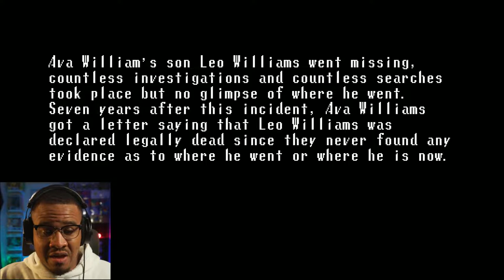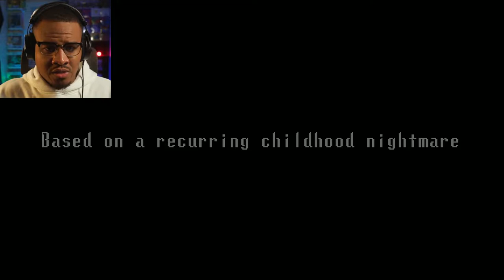Broken Through | The Man In The Coat IS COMING! | FULL GAME | Indie Horror Game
About: 7 years ago, your best friend Leo Williams mysteriously disappeared, and no one had the slightest clue where he went.
Seven years after this incident, Leo was declared dead since no one could find him and now you are in possession of his belongings. But something about his stuff seems off...Something says he's still out there. And many more too.